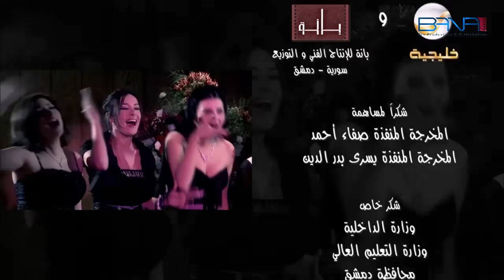مسلسل صبايا ـ الموسم 1 ـ الحلقة 9 التاسعة كاملة HD